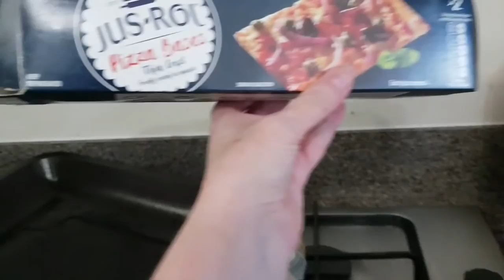OMG 2 MINI SCHNAUZERS TAKE 6 YEAR OLD FOR A WALK! DOGS GET PANTS?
Awesome day at the park with Eleanor, Evie and the dogs. We tried to make vegan pizza - fail!